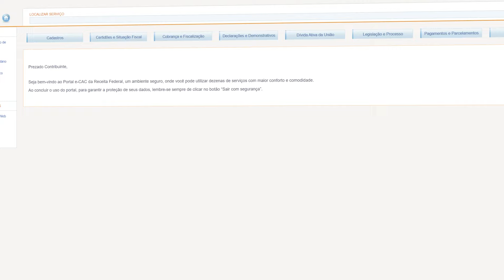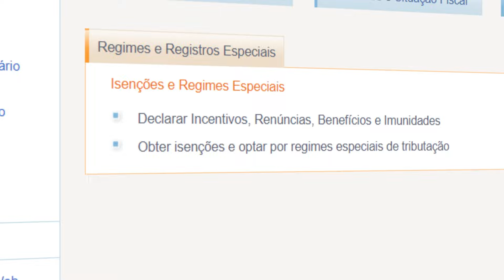O que é depreciação acelerada? | Indústria de A a Z (Ep. #35)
Você sabe o que é depreciação acelerada? Vamos por partes: depreciação: processo de desvalorização, desgaste. Acelerada: apressado, mais rápido. Aqui no contexto da indústria, essas duas palavras juntas formam o que podemos chamar de uma estratégia financeira para incentivar a modernização do chão de fábrica.

A lei que criou esse mecanismo é a nº 14.871 de 2024 e faz uma mudança no fluxo de impostos, antecipando o valor que será deduzido da base de cálculo do IRPJ e da CSLL das empresas que participam do programa.

No episódio #35 do Indústria de A a Z vamos abrir o jogo sobre essa oportunidade de modernização, como fazer para se habilitar, pedir o benefício e onde é preciso ter atenção. Vem conferir!
Fica ligado que todo mês temos um novo encontro por aqui. A gente traz os temas da indústria sempre de um jeito muito fácil de entender.

Ah, se ficou com alguma dúvida ou quer saber mais sobre um assunto, é só deixar um comentário lá no Youtube. A sua sugestão pode ser o nosso próximo vídeo!

◼️ Nos siga aqui também:
✔ INSTAGRAM CNI - /cnibr

Roteiro e apresentação: Camila Costa
Edição e captação de imagem: Gabriel Pinheiro
Direção de arte: Gabriel Pinherio
Direção-geral: Ariadne Sakkis